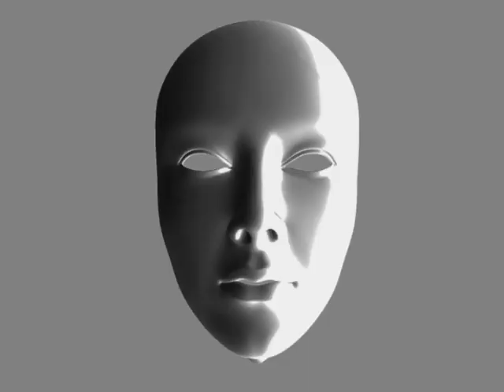jqm remix 02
krotki mix zrealizowany na potrzeby Sopot Fringe Festiwal 2014